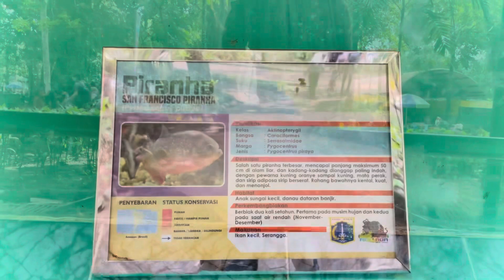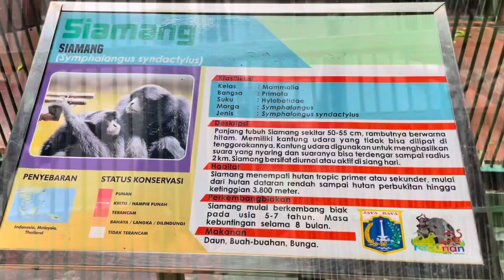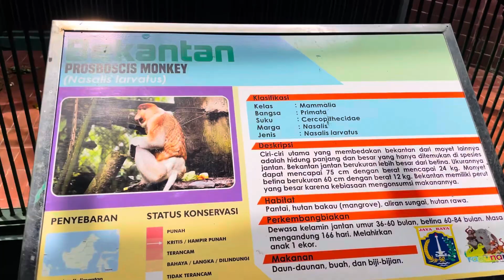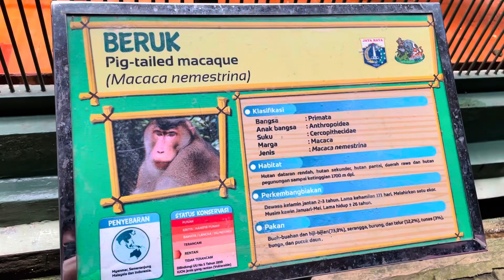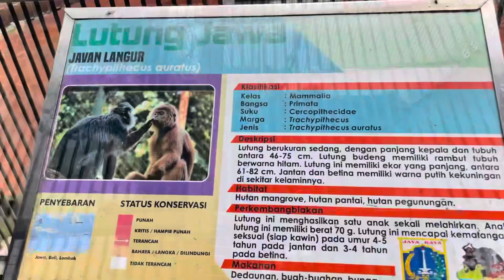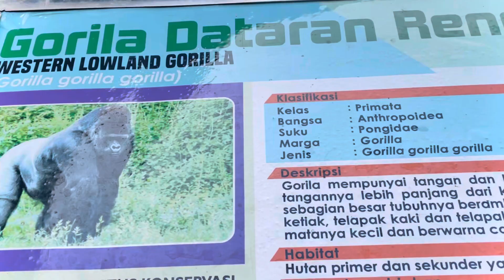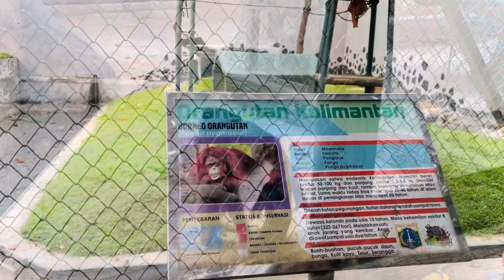Pusat Primata Schmutzer Kebun Binatang Ragunan Jakarta Selatan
Nuwun Sewu Ndoro Kakung Ndoro Putri

Pada video kali ini lekwin explore koleksi ikan dan Primata yang ada Kebun Binatang Ragunan
Berbagai jenis ikan menjadi koleksi kebun binatang ragunan.
Kebun binatang seluas 140 hektare ini didirikan pada tahun 1864. Di dalamnya terdapat berbagai koleksi yang terdiri dari 295 spesies dan 4040 spesimen.
Disini ada Pusat Primata yang mengoleksi berbagai jenis Siamang, Kera, Owa, Orang utan dan Gorila
Kebun binatang ini memiliki banyak spesies hewan yang langka antara lain kakatua, anoa, gajah dan lain sebagainya.

Di Kebun Binatang Ragunan ada danau yang estetik untuk dikunjungi.
Ndoroku juga bisa berkeliling dengan kereta mini.
Yang menarik di kebun binatang ragunan ada Pusat Primata Schmutzer, dimana Ndoroku bisa melihat langsung Gorila.
Ada gorilla dataran rendah dan gorilla dataran tinggi.

Kebun Binatang Ragunan Buka setiap hari selasa sampai minggu dari jam 07.00 sampai dengan jam16.00 sore, untuk hari senin libur ya Ndoro.
Seru sekali rasanya lekwin bisa berkunjung ke Kebun Binatang Ragunan.
Tempat ini sangat cocok untuk berlibur bersama keluarga.

Salam Rahayu.